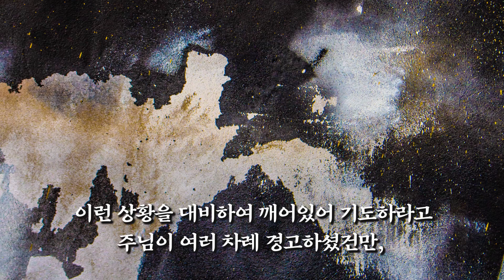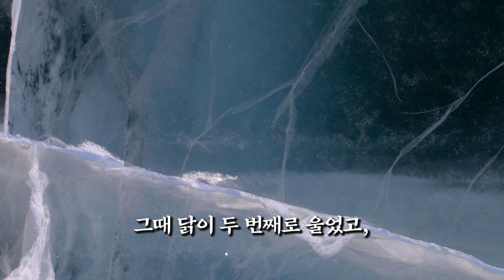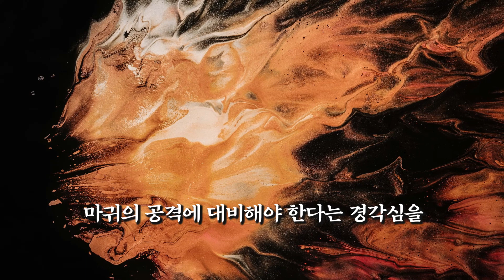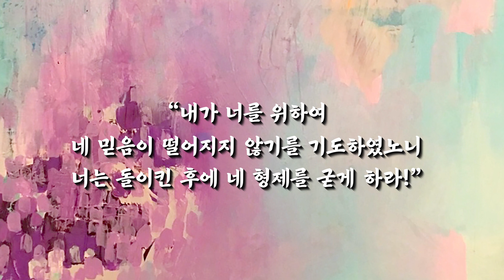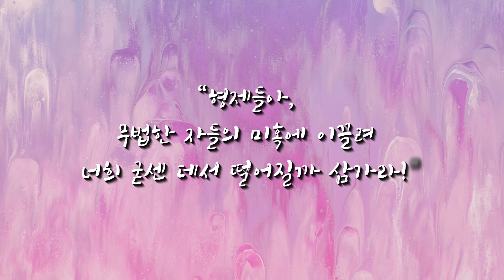온3분 - 예수를 부인하지 말라 | 22. 3. 4 성락교회 Sungrak Church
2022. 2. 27. 주일예배 설교

"예수를 부인하지 말라"

“당신도 나사렛 예수와 함께 있었던 사람 아닌가요?” 대제사장 집의 여종이 말했습니다. “무슨 소린지 모르겠네. 나는 모르는 일이오.” 베드로가 대답했습니다. 한 시간 전만 해도 주님을 지키겠다고 칼을 휘두르던 그였습니다. 하지만 그를 넘어뜨리려는 마귀의 공격은 예상치 못한 곳에서 교묘하게 다가왔습니다. 이런 상황을 대비하여 깨어있어 기도하라고 주님이 여러 차례 경고하셨건만, 자기 의지와 능력을 신뢰했던 베드로는 이를 무시해왔고, 결국 허무하게 무너지기 시작했습니다.

잠시 후 그는 자기를 추궁하는 사람들 앞에서 또 주님을 부인했습니다. 나중에는 자기 말이 사실이 아니라면 자기에게 저주가 임할 것이라고 큰소리까지 치면서 “나는 그를 모르오!” 하고 주장했습니다. 처음에는 여종 앞에서 엉겁결에 내뱉었던 말이 이제는 사전에 계획된 장황한 말로 확대되어 뜰 전체에 울려 퍼졌습니다. 그때 닭이 두 번째로 울었고, 주님이 갑자기 얼굴을 돌려 베드로를 바라보셨습니다.

주님의 시선이 날카로운 칼처럼 날아와 베드로의 양심 깊은 곳에 박혔습니다. 추악하고 더러운 모습으로 행동하며 떠들던 자기 모습을 발견한 베드로의 마음에는 견딜 수 없는 죄책감과 아픔, 후회와 부끄러움이 몰려들었습니다. 주님과 함께 죽을지언정 주님을 부인하지 않겠다던 그였지만, 그의 인간적 의지와 자신감은 오히려 그로 하여금 주님 앞에 무릎을 꿇지 못하게 만들었고, 마귀의 공격에 대비해야 한다는 경각심을 갖지 못하게 했던 것입니다.

그나마 베드로를 붙들어준 마지막 보루가 있었으니, 그것은 양심이었습니다. 양심의 가책마저 느끼지 못했더라면 그는 죄를 깨닫지도 못한 채 육체의 생각이 이끄는 대로 자기 길을 갔을 것입니다. 그러나 그는 양심의 가책을 받았고, 또 거기서 멈추지 않고 회개하고 돌이켰습니다. 그런 점에서 그는 가룟 유다와 달랐습니다. 유다 역시 양심의 가책을 받았지만, 그는 회개하지 않았습니다. 평소 회개의 삶을 살아본 적이 없는 그에게는 회개할 능력이 없었습니다. 평생 하나님의 도움 없이 살아온 자신의 방식대로, 그는 스스로 목숨을 끊었습니다. 밤의 어둠 속으로 뛰쳐나가 다시는 돌아오지 않았습니다. 그와 달리 베드로는 주님께 돌아왔습니다. 자기 잘못을 뉘우치고 회개함으로써 더 강력한 능력을 힘입고 사는 자가 되었습니다.

부활하신 주님이 갈릴리에서 베드로를 만나셨을 때 세 번이나 그에게 물으셨습니다. “네가 나를 사랑하느냐?” 세 번 주님을 부인한 베드로에게 사랑을 고백할 기회를 세 번 주신 것입니다. 베드로는 그때 완전히 회복되었고 그후 주님의 사역에 헌신했습니다. 주님은 그를 버리지 않으셨습니다. “내가 너를 위하여 네 믿음이 떨어지지 않기를 기도하였노니 너는 돌이킨 후에 네 형제를 굳게 하라!” 주님의 이러한 당부를 베드로는 마음 다해 순종했습니다.

한때 자만에 빠져 있었던 베드로는 훗날 이렇게 말합니다. “형제들아, 무법한 자들의 미혹에 이끌려 너희 굳센 데서 떨어질까 삼가라!” “하나님의 능하신 손 아래서 겸손하라. 때가 되면 너희를 높이시리라!” 우리는 언제든지 넘어질 수 있습니다. 그런 우리를 불러주시는 하나님 앞에서 항상 회개하고 돌이키고 변화합시다. 더 온전한 신앙인의 모습으로 끊임없이 성장합시다.